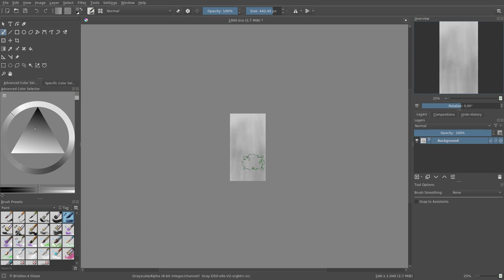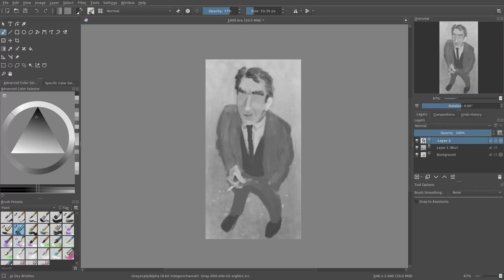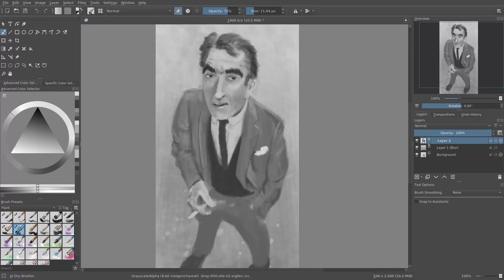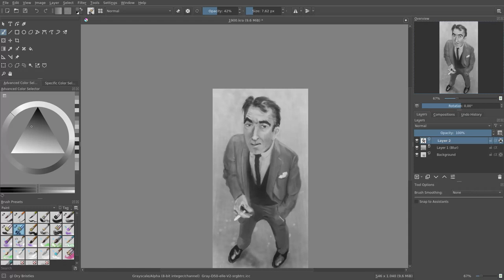Speed Paint #43: Anthony Quinn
Digital painting with Krita.
JAB-2022